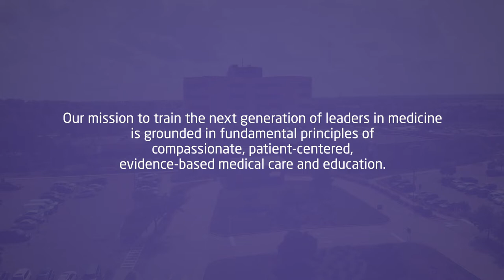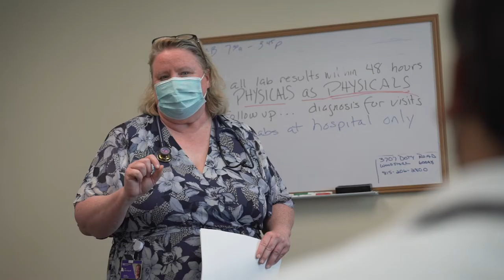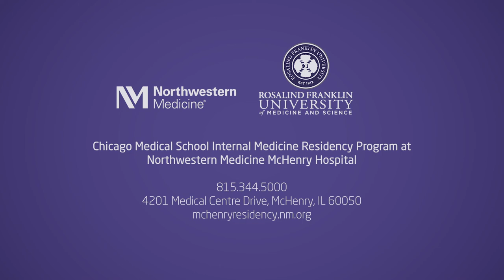Northwestern Medicine McHenry Residency